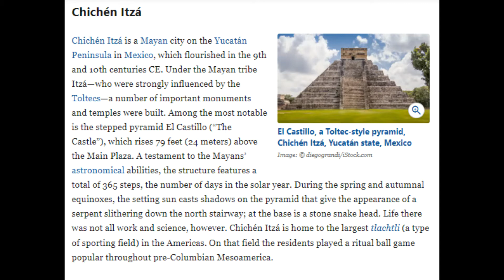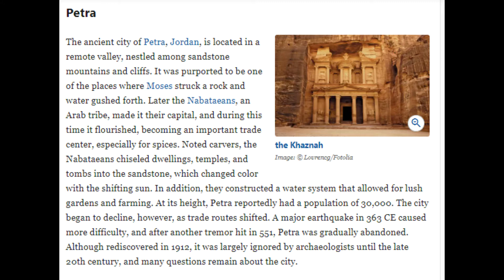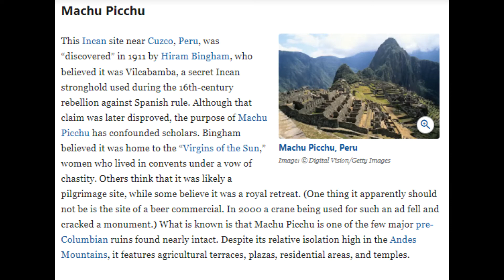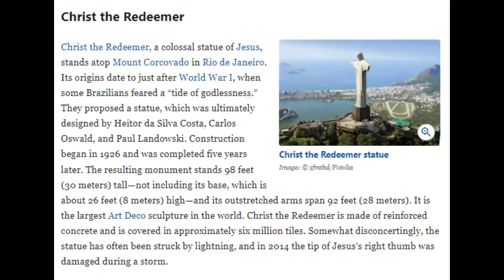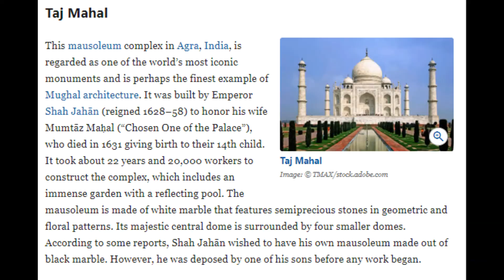SEVEN WONDERS OF THE WORLD